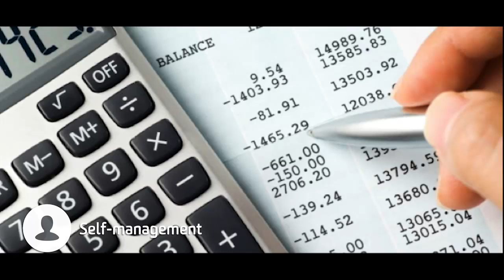Diana Tran - Me in a Minute